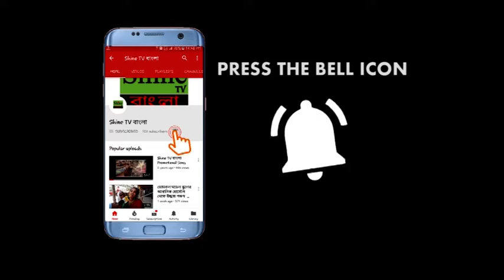মেয়ে জামাইকে বরন করার আহ্বান জানালেন মুনমুন সেন